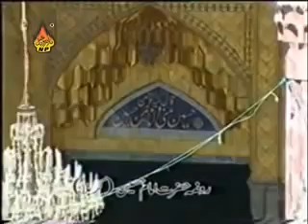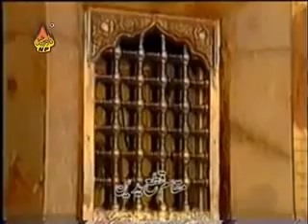Ma ummul Baneen | Noha Mir Hasan Mir | Mola Abbas New Noha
Status Nohay,  Manqabat, poetry,  Mir Hasan Mir Manqabat Mir Hasan Mir Nohay whatsApp Status

Heart touching Noha whatsapp status Bula le karbala Maula New Noha Whatsapp status|Muharram Status Title: Bula le karbala Maula Edit by: Faraz KhaskheLi Share & Support Like And Subscribe Thanks for Watching